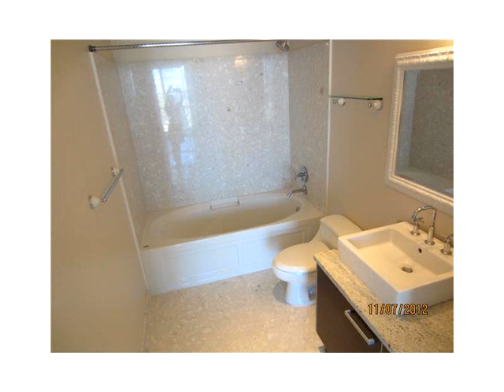185 SW 7 ST # 4109,Miami,FL 33130 Condo For Sale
Great views of miami skyline and miami river. mint condition. marble floors throughout. california closets. roller shades. one assigned parking space. close to brickell city centre. maintenance fees include internet and cable. unit is rented for 6 months, ending september 2015 at ,900 per month. easy to show. 24 hours notification required to notify tenants.